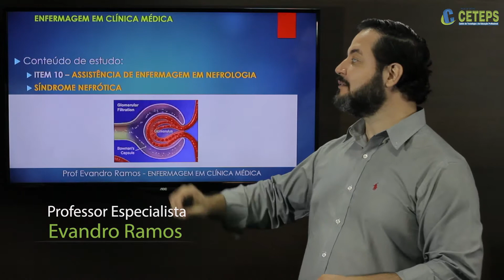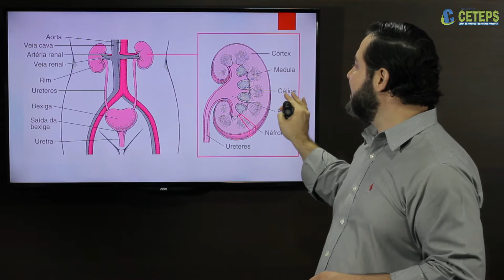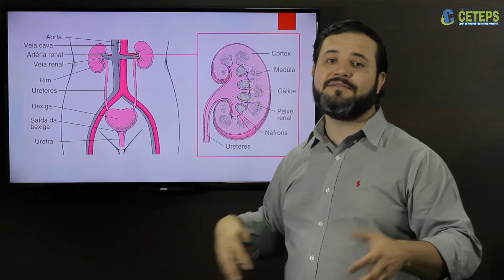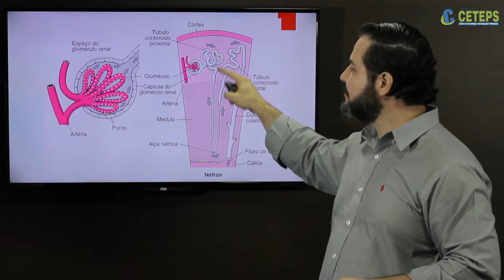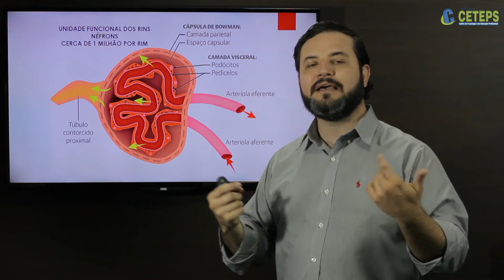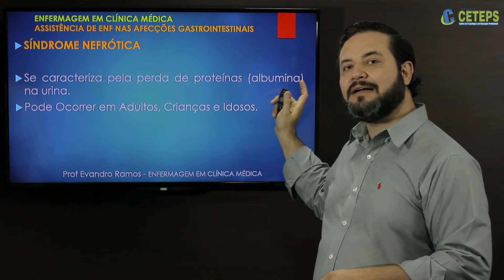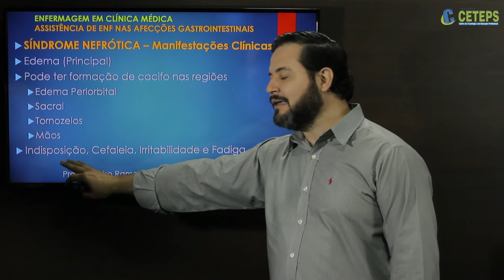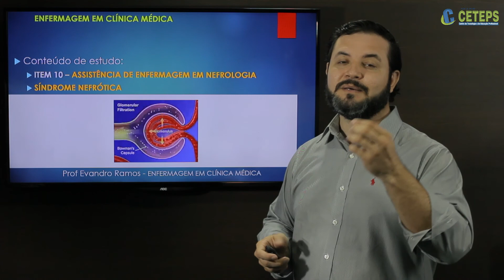Técnicos em Enfermagem - Aula 93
Assistência de Enfermagem Nefrologia Síndrome Nefrótica